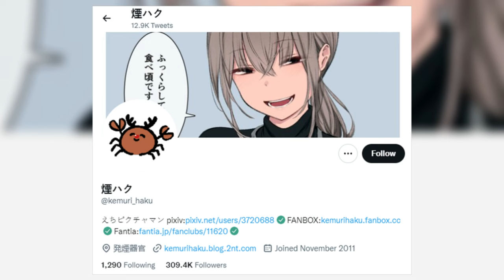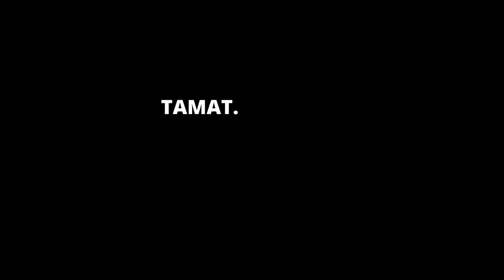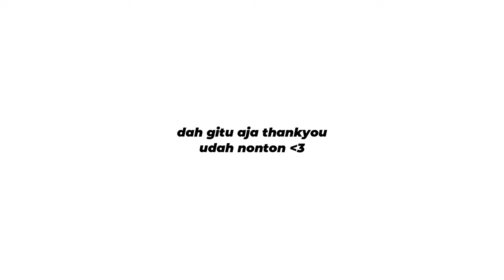BOCIL SULTAN FULL SERIES EPISODE 1 - 5 LENGKAP!!!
katak loncat